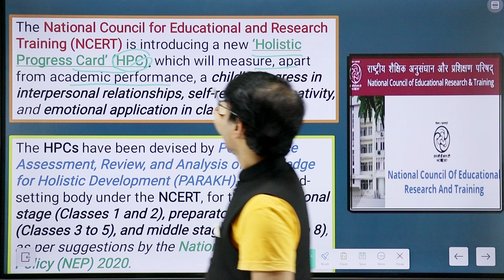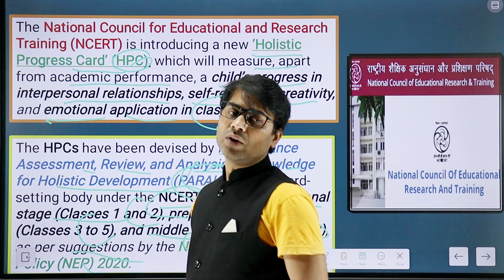NCERT Announced Holistic Progress Card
copyright  @Selection_IAS ​